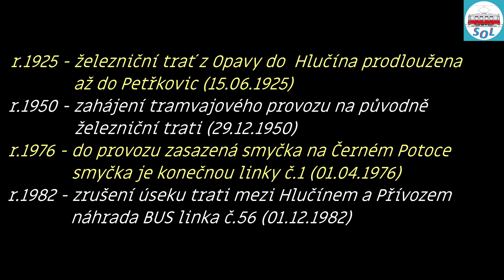Zaniklé tramvajové trati (9. díl). Úsek trati od Přívozské smyčky Černý Potok po Hlučín. (1435 mm)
Zrušený úsek tramvajové trati linky č.1 z Hlučína do Hrabové-Ščučí. Úsek: Přívoz - Petřkovice - Ludgeřovice - Hlučín - rozchod 1435 mm.